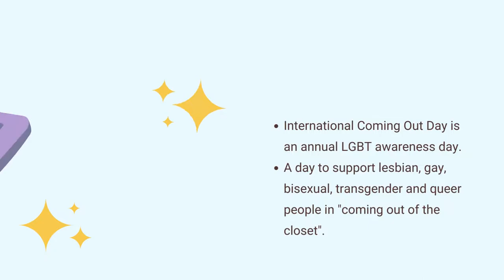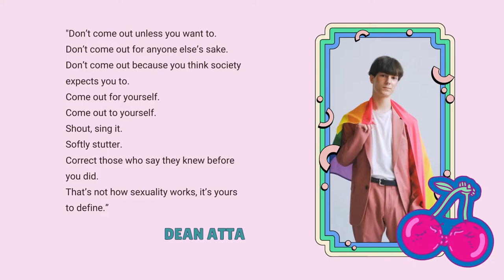Avans Coming Out Day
Coming Out Day promotional video for Avans University of Applied Sciences.